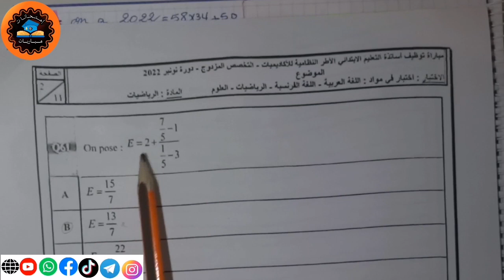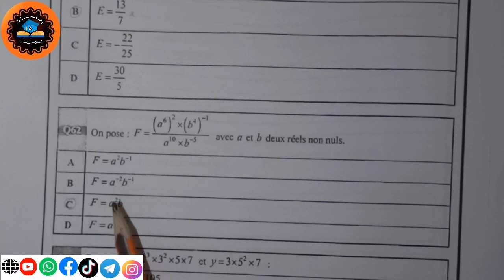تصحيح امتحان الرياضيات دورة نونبر 2022 (الجزء الأول)،مباراة التعليم الابتدائي مزدوج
تصحيح إمتحان الرياضيات دورة نونبر 2022 ،مباراة التعليم الابتدائي تخصص مزدوج .